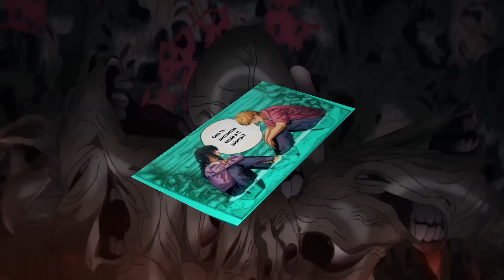ASA Descubre Como VENCER Al Infinidad! DENJI es Papa LUCHON c: | Chainsawman 116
Chainsawman 116
🔸Espero Disfrutes de mi contenido como yo disfruto leyendo manga, si te saco una sonrisa lo escribes y me alegras el dia :3. Este canal es administrado por una Patata🔸

🔸🔸🔸🔸Música CopyRight🔸🔸🔸🔸
Hatsune Miku Dumb Vocaloid Original Song de Shiiyato

Chainsawman 116
chainsawman manga 116
chainsawman fami
chainsawman 116 manga
chainsawman 116 review
chainsawman 116 español
chainsawman manga 116 español
chainsawman anime
chainsawman makima demon
chainsawman makima demonio
116 chainsawman